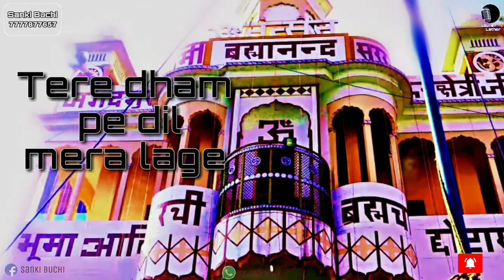Guru ji ki Sharan me _bro ag_bunty ror_haryanvi song_whats app status_by Sourav lather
🙏🙏Jai ho Guru ji ki 🙏🙏